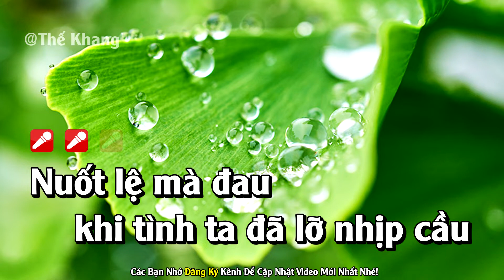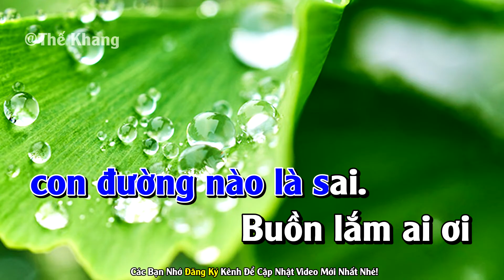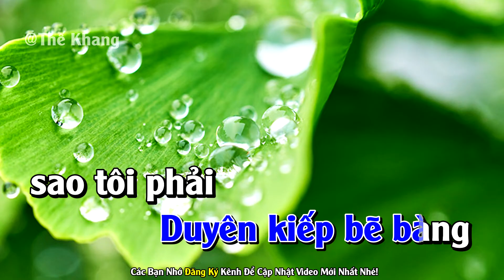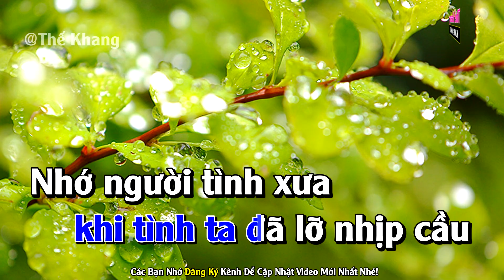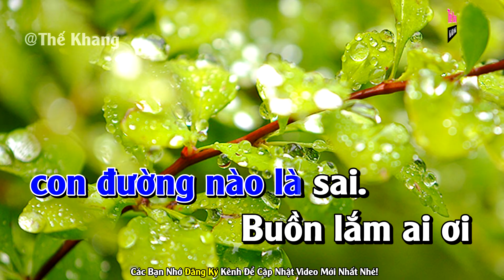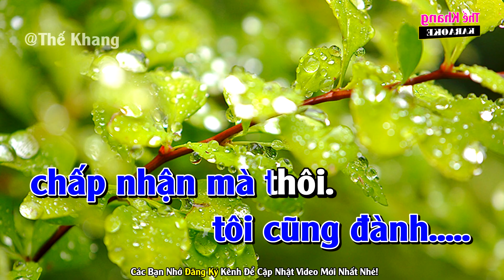Nuốt Lệ Mà Đau Karaoke Tone Nam l Phối Chuẩn Dễ Hát l Thế Khang Organ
► Karaoke Song Ca :
► Karaoke Liên Khúc :
❖ Contact Cá nhân ♫
❖ Chân Thành Cảm Ơn Cả Nhà